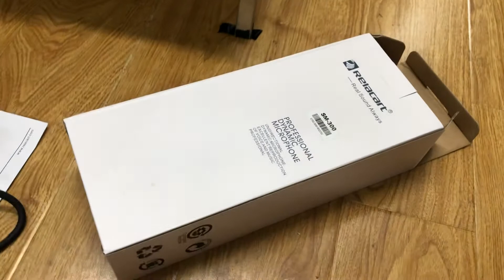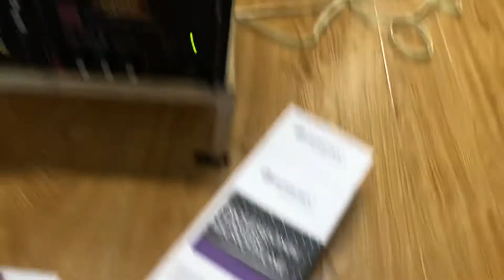Mic Mỹ Relacart xịn Karaoke 1,05tr 0941.891.914 tại Minh Audio Hà Đông Hn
Zin xịn từng chi tiết